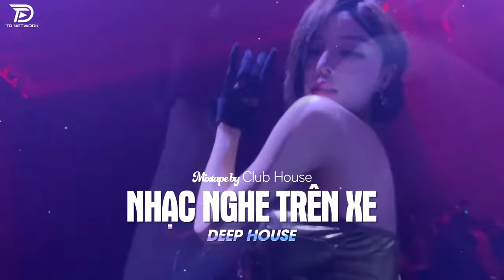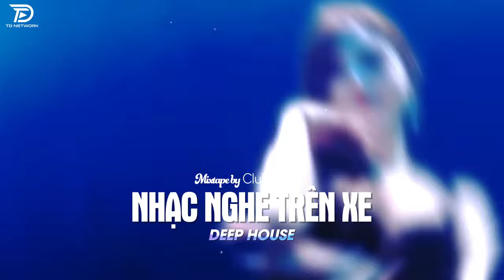NHẠC NGHE TRÊN XE - SẦU TƯƠNG TƯ REMIX | DEEP HOUSE 8X9X HOT TIKTOK HAY NHẤT